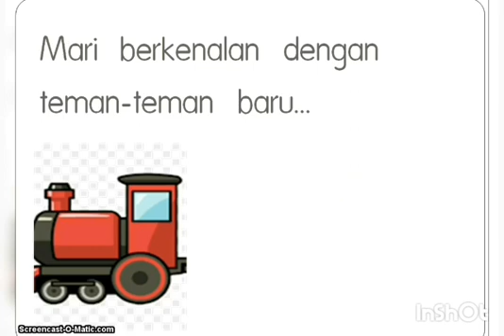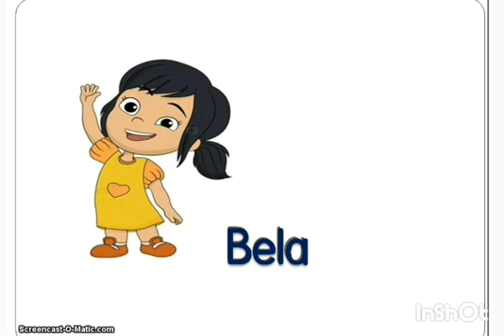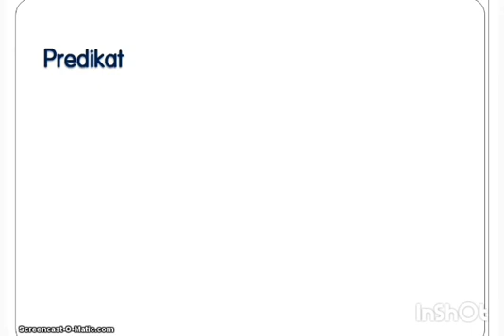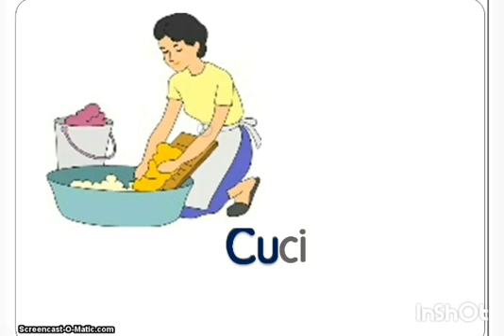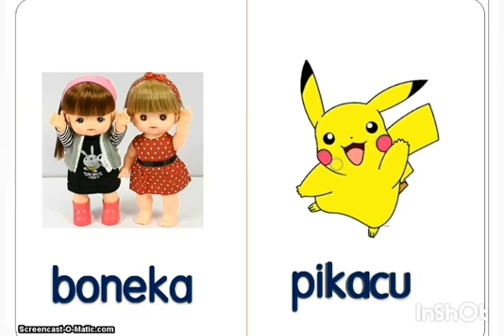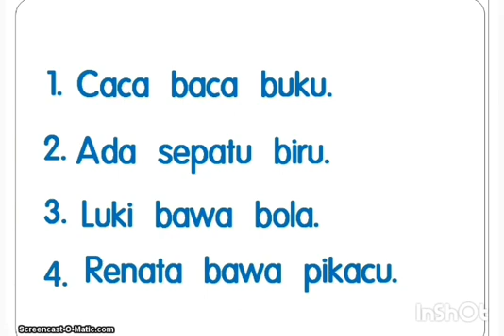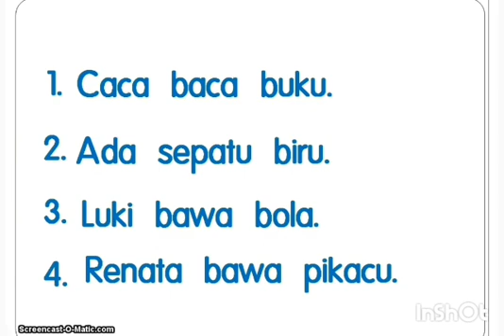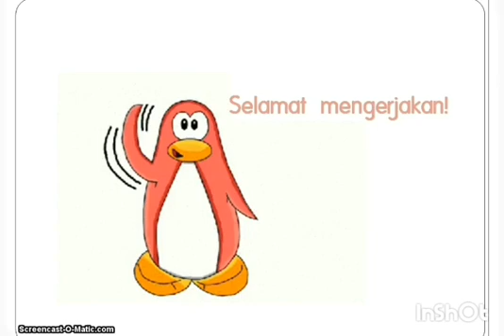Gemar Berbahasa Indonesia - Kalimat - 5 November 2020